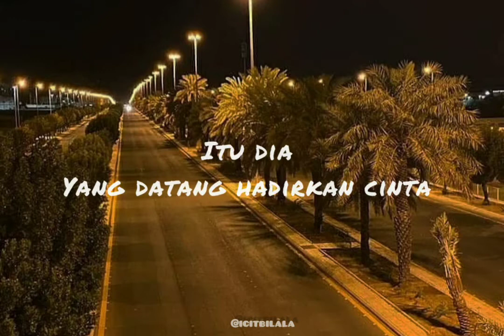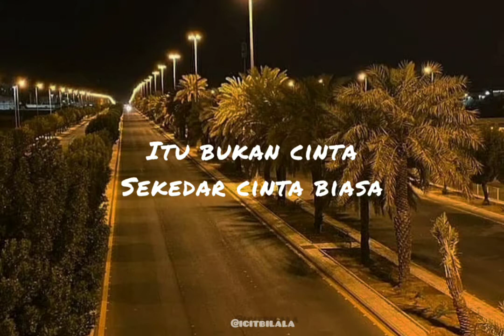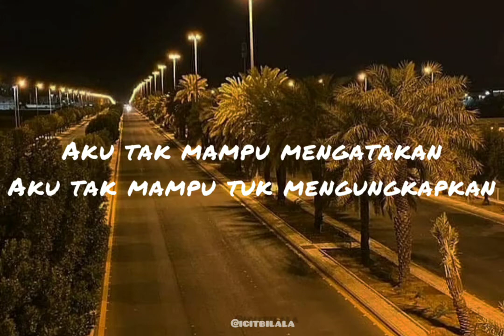Rasa Yang Tertinggal - Sebaya Project (Lyrics)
RASA YANG TERTINGGAL
RASA YANG TERTINGGAL
RASA YANG TERTINGGAL